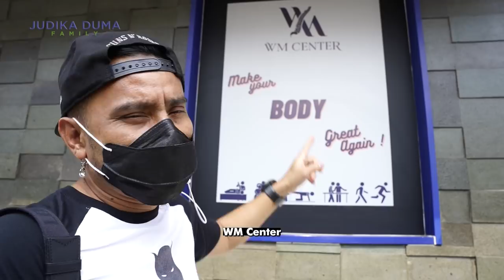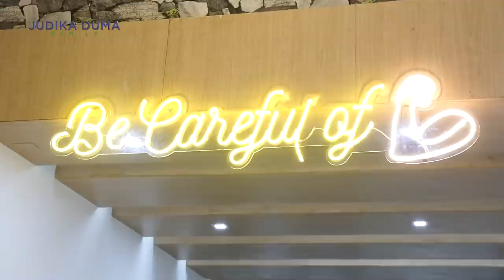DEMI SEMBUH, JUDIKA RELA DISIKSA